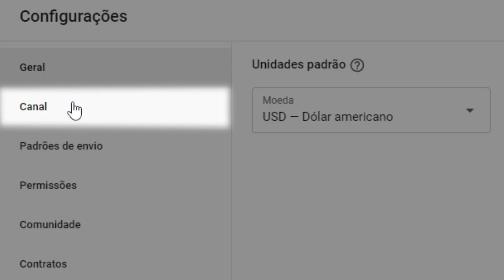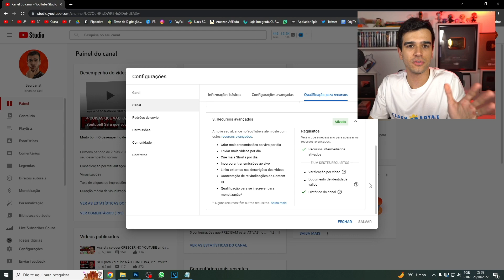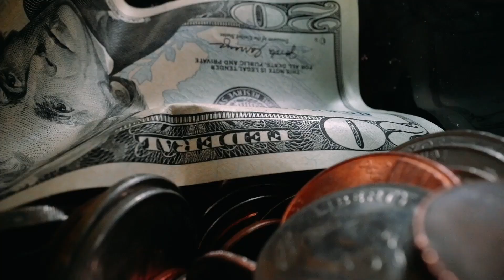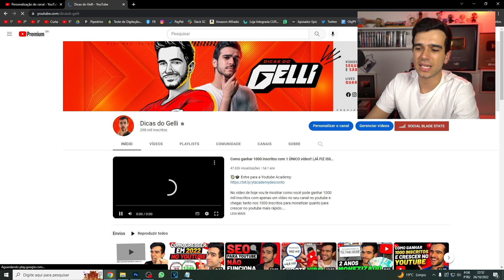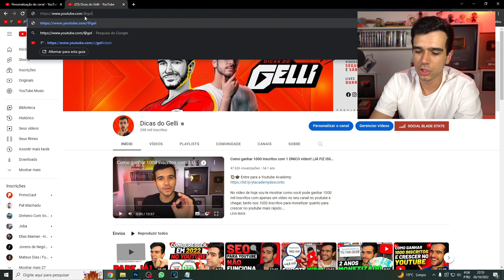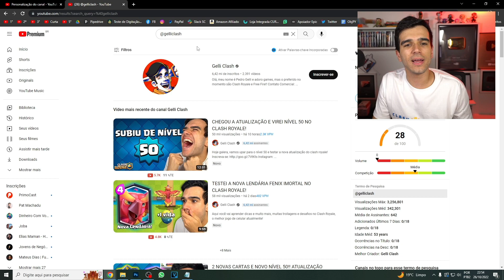ATUALIZOU! Youtube lançou 4 NOVIDADES que você PRECISA SABER!!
Nesse vídeo vou te contar 4 novidades da nova atualização do Youtube que vieram para melhorar o seu canal!